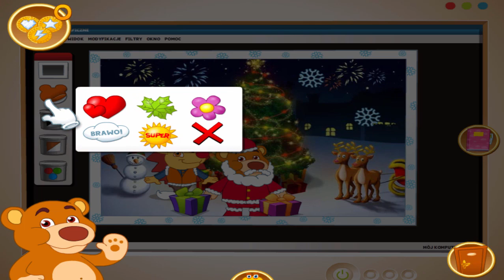Studio fotograficzne (Tulek) - Pluszaki Rozrabiaki 2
Film przedstawia studio fotograficzne z przewodnikiem Tulkiem.